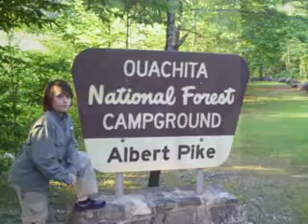Best Backpacking/ the Eagle rock loop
Rooster and I on our May 2010 Eagle Rock Loop backpacking trip.  We had a great time in a surprisingly beautiful Arkansas.  Rooster and I are avid backpackers and hiked at least 300 miles that summer.  This trip was especially memorable because he and I suffered the worst case of heat rash EVER!!!  But lessons were learned and mistakes will not be repeated.  Rooster may be seen sporting his Gossamer Gear Mariposa Ultralight pack.  We make every effort to pack as light as possible while maintaining both trail and camp comfort.  His pack weighed in at just under 12 lbs for a 3.5 day trip and mine weighed right at 16 lbs.  We make most of our gear too, from alcohol stoves to our walking sticks.  See my other vids for how-to's on hiking gear.